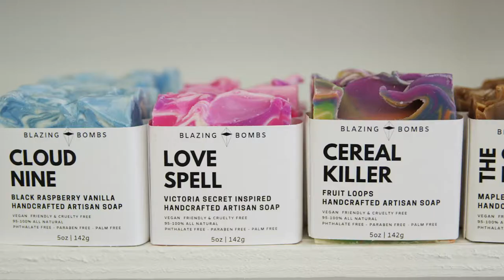The Nooks Port Hope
Visit The Nooks to support your local artisan and treat yourself to something beautiful, handmade, and one-of-a-kind. From cozy socks and luxurious bath bombs to the perfect cocoa mug, The Nooks is sure to delight!